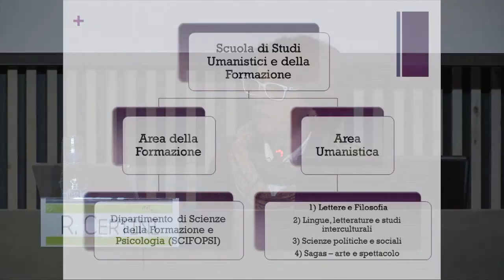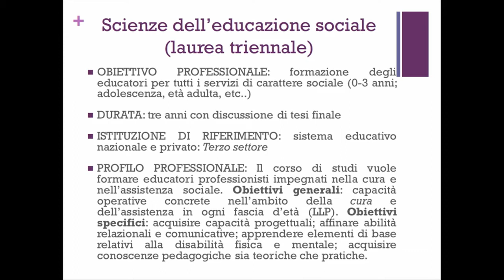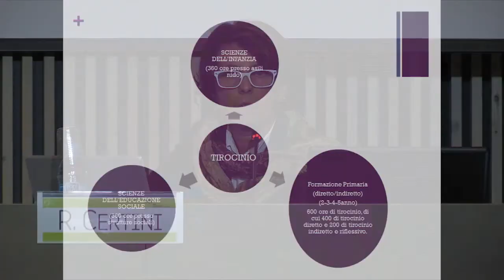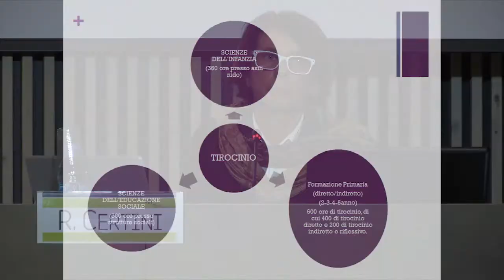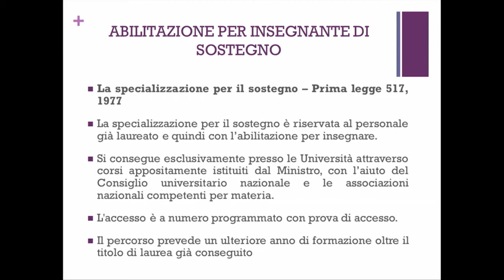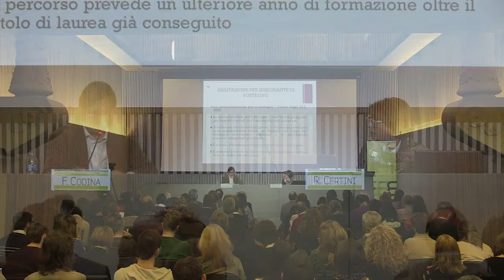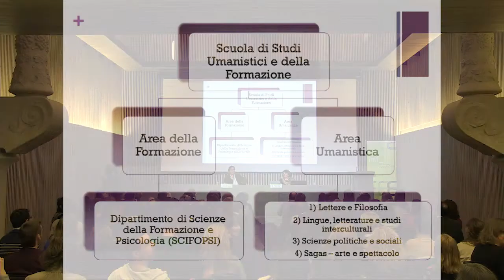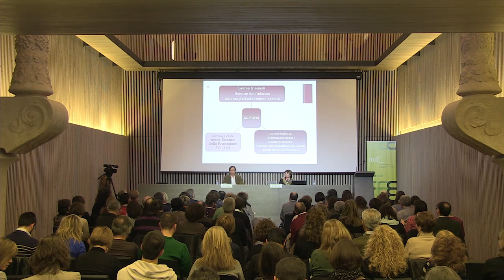Conferència: Rossella Certini VO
Conferència: Planificació educativa, formació inicial i incorporació a la professió docent.
Rosella Certini, universitat de Florència.
Simposi Internacional MIF "la formació inicial de mestres". Febrer 2015.